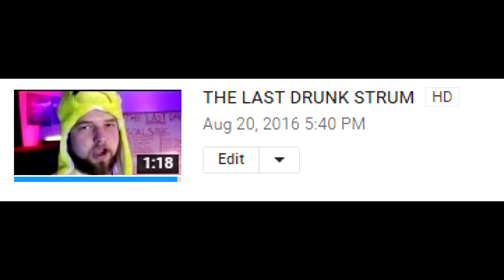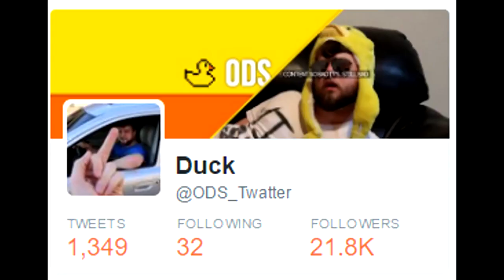I peed in my bathtub on twitch (Reupload)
I in no way claim this content to be my own and will take any or all videos down if requested by the ODS crew.

Due to youtube falsely striking down old ODS videos with increasing frequency, a large amount of those old videos (mostly from the second ODS house) have been deleted, in what I'm presuming is a precautionary measure to prevent a permaban. This channel will serve as an archive for some of that deleted content. I'm assuming that this is only the start and more ODS content will go down in the future, start your archiving now, if you haven't already.

All content obtained from the wayback machine.